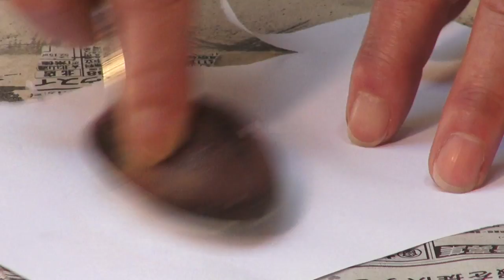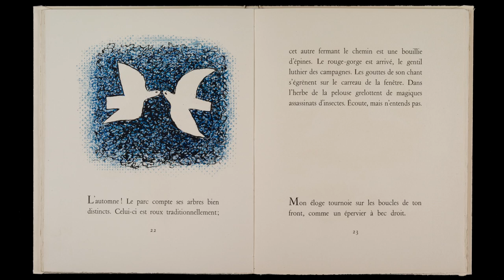Elégie d'Ayer avec Claire Nicole et Pierre-Alain Tâche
Les deux artistes évoquent la rencontre de leurs oeuvres respectives, picturale pour Claire Nicole, littéraire pour Pierre-Alain Tâche, autour du poème Elégie d'Ayer.